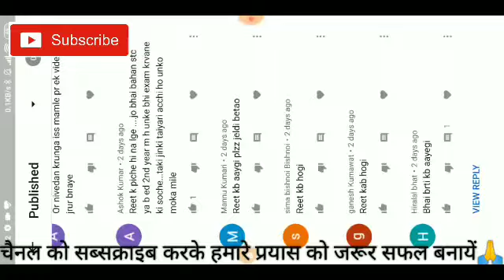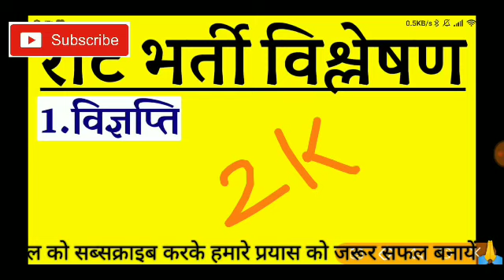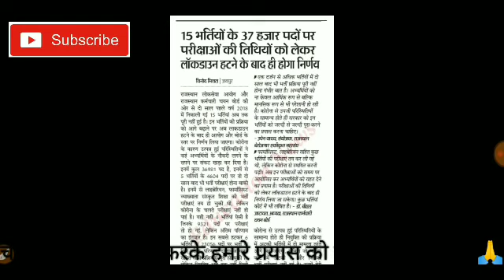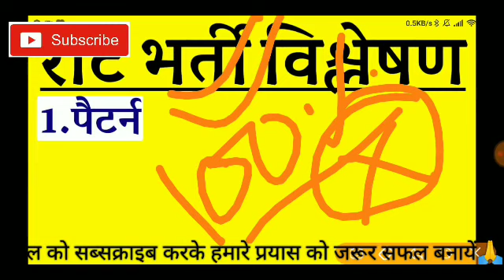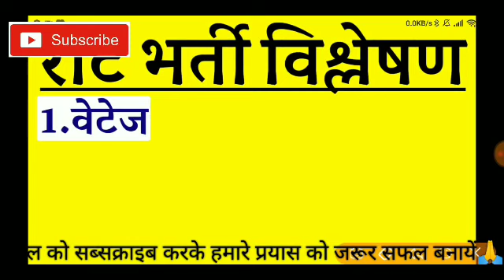REET शिक्षक भर्ती 2020 ब्रेकिंग न्यूज़ । जानिए कब जारी होगी विज्ञप्ति। वेटेज,पैटर्न को लेकर